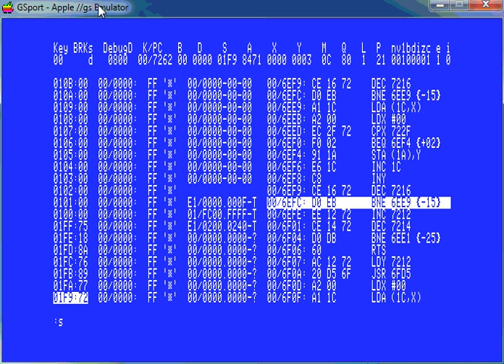gsbug trace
Tracing a game on an Apple IIgs with gsbug in ROM